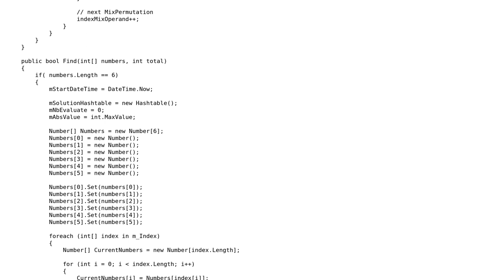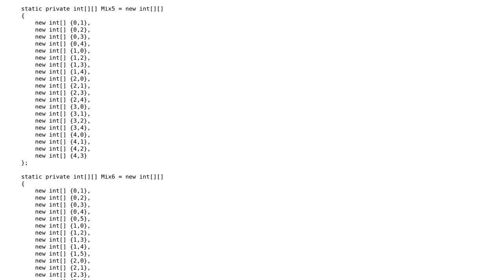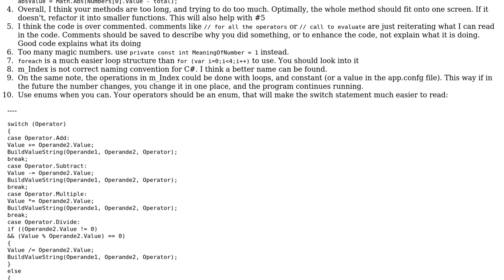Code Review: Optimization expression evaluation challenge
With thanks & praise to God, and with thanks to the many people who have made this project possible! | Content (except music & images) licensed under CC BY-SA | Music | Images & others | With thanks to user UnBinBonGars user Jeff Vanzella user Heslacher and the Stack Exchange Network Trademarks are property of their respective owners. You are responsible for your own actions.